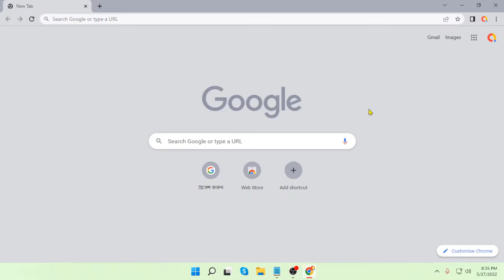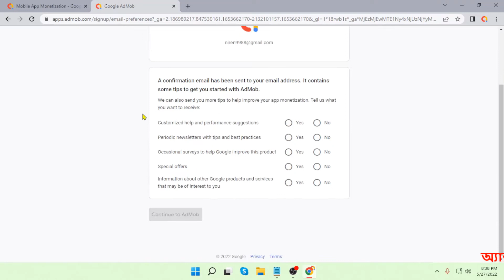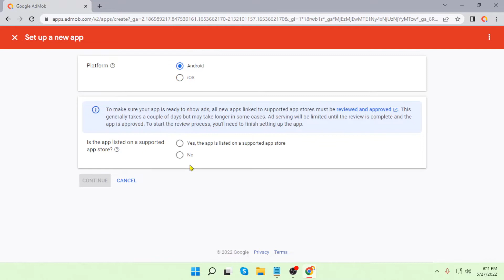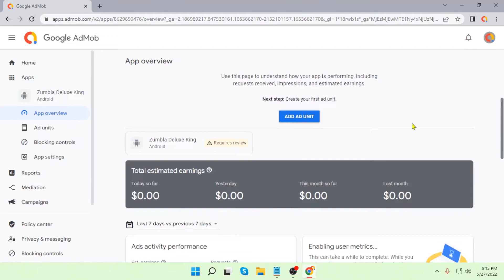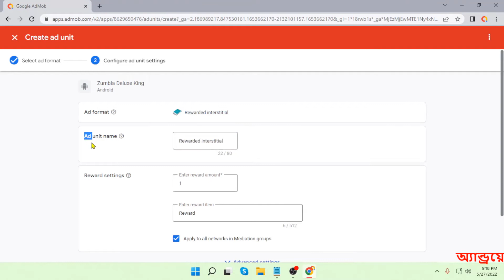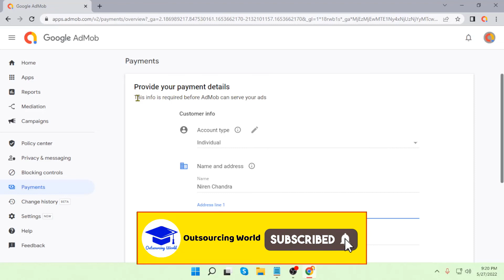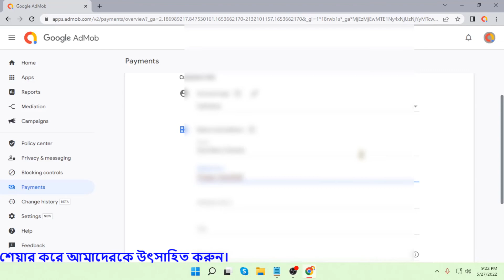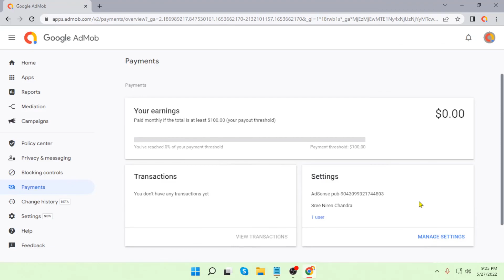How to create google admob account bangla tutorial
After watching this video you will be able to learn How to create google admob account bangla tutorial.